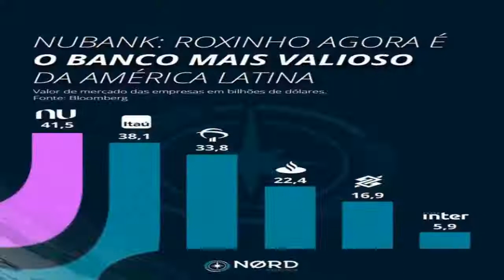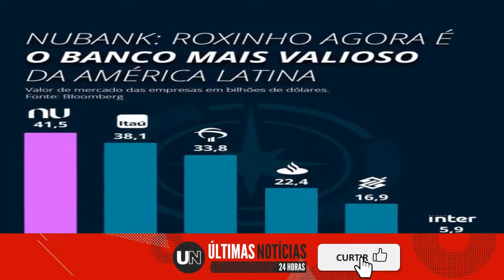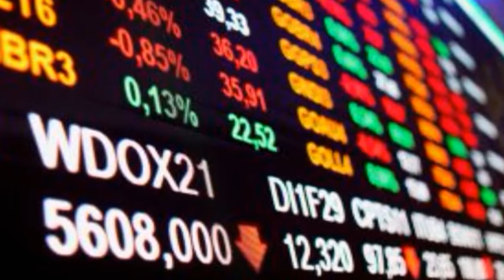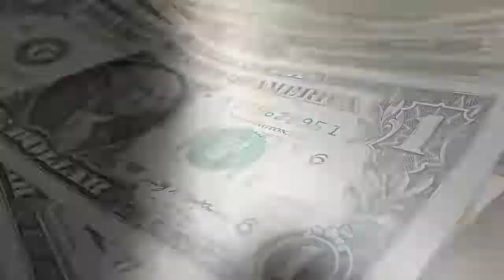Bovespa fecha em alta; Nubank cai quase 5%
Nesta terça-feira (18), o principal índice da bolsa avançou 0,28%, aos 106.668 pontos.

Acessado em: 18 de janeiro de 2022 às 20:10